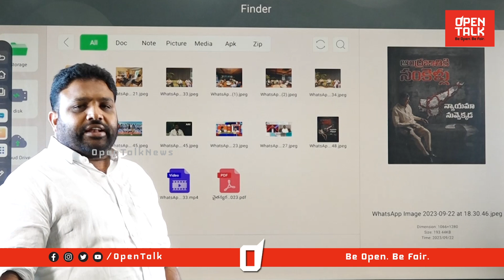వైసీపీలో కాకరేపుతున్న వంశీకృష్ణ వ్యాఖ్యలు👌 TDP Bandaru Vamsi Krishna Slams YCP Social Media | Lokesh